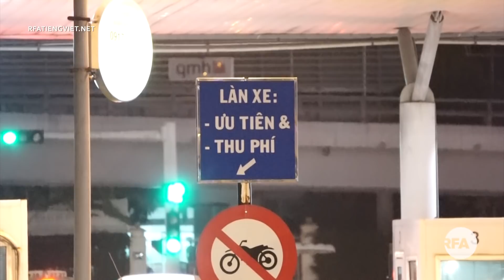“Phí chồng phí” vào sân bay, bất ổn!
Nhiều người dân khi đi xe hơi vào sân bay Tân Sơn Nhất bày tỏ không hài lòng khi họ phải trả thêm phí ô tô, ngoài các loại phí khác đã được cộng vào vé máy bay. Nghĩa là có chuyện “phí chồng phí” khi vào Tân Sơn Nhất - cửa ngõ luôn đông đúc và chật chội vào các giờ cao điểm trong ngày - đã xảy ra.